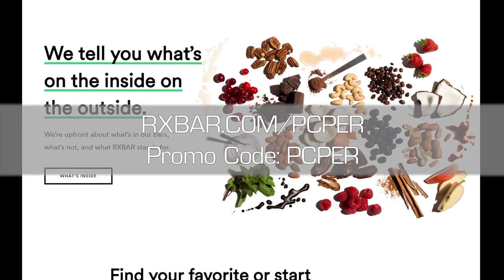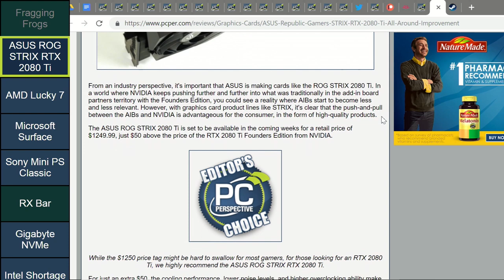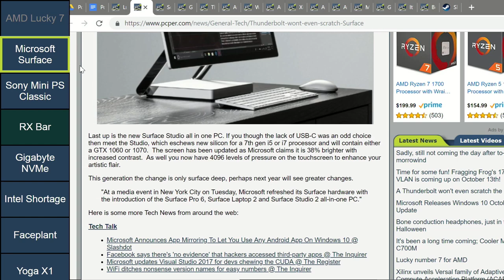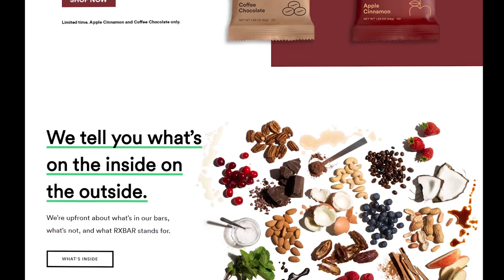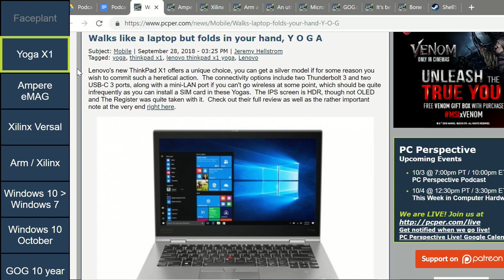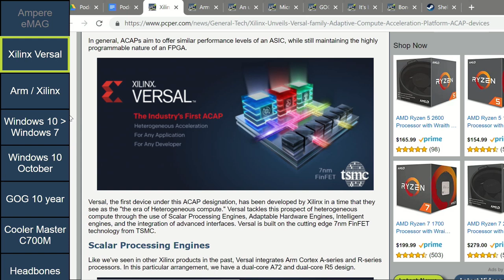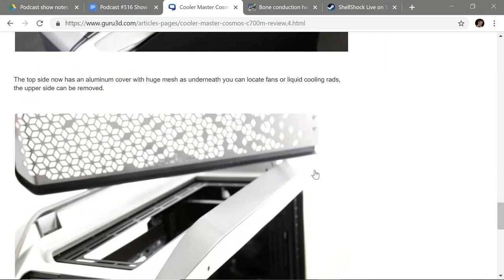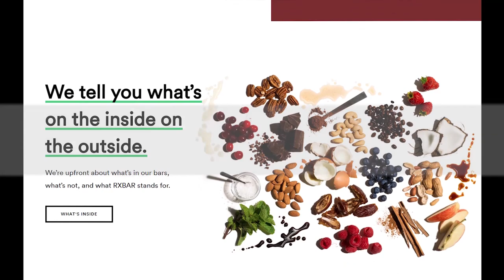PC Perspective Podcast #516 - STRIX 2080 Ti, AMD 7nm Rumors, and more!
Week in Review:
0:05:18 ASUS Republic of Gamers STRIX RTX 2080 Ti - All Around Improvement

News items of interest:
0:17:15 Lucky number 7 for AMD

0:21:45 A Thunderbolt won't even scratch the Surface  (surface laptop)

0:27:50 Sony Launches Miniaturized PlayStation Classic Retro Console With 20 Pre-Loaded Games

0:33:05 Thanks to RXBAR for supporting PC Perspective. Get 25% off your first order at RXbar.com/pcper promo code pcper

0:35:55 Gigabyte Launches M.2 PCI-E NVMe x2 SSDs

0:38:45 The coming difficulties of getting Intel Inside your computer

0:41:15 Ah Zuck! Reason 50 million not to trust Facebook

0:45:45 Walks like a laptop but folds in your hand, Y O G A

0:51:25 Ampere Starts Shipping ARM-Based 16 and 32-Core eMAG Processors for Data Center

0:56:15 Xilinx unveils Versal family of Adaptive Compute Acceleration Platform (ACAP) devices

0:59:25 Arm announces free Cortex-M processor designs use with for Xilinx FPGAs

1:01:25 An utter lack of availability and an impending deadline may see Win10 match it's predecessor this year

1:03:50 Microsoft Releases Windows 10 October 2018 Update

1:05:20 GOG.com Celebrated 10 Years with a Free Game

1:07:25 It's been a long time coming; Cooler Master's C700M

1:12:40 Bone conduction headphones, just in time for Halloween

Picks of the Week:
1:14:00 Jeremy: cheap canadian ryzen
1:16:00 Josh: A classic film, in 4k, on PHYSICAL MEDIA
1:17:15 Allyn: Shellshock Live